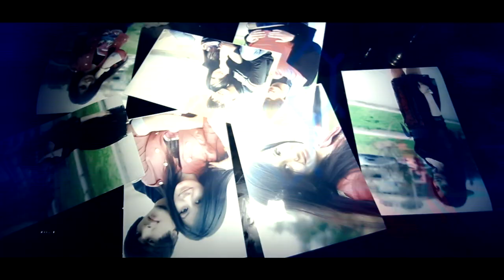Иссен Тайсон - Гиряи шабона | Issen Tayson - Giryai shabona Tajik Music 2014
Иссен Тайсон - Гиряи шабона | Issen Tayson - Giryai shabona
Director: Odil SHerov
Tajik Music Production - 2014